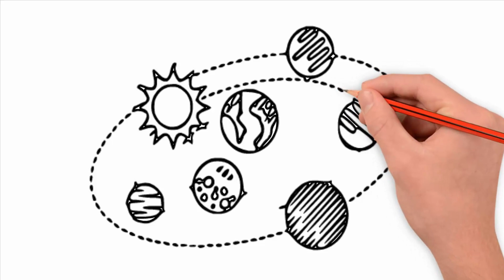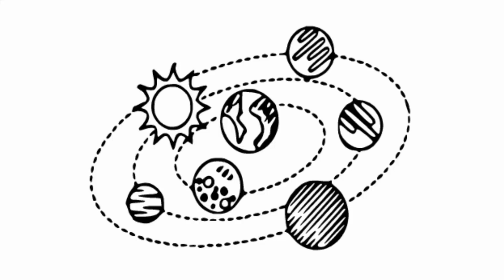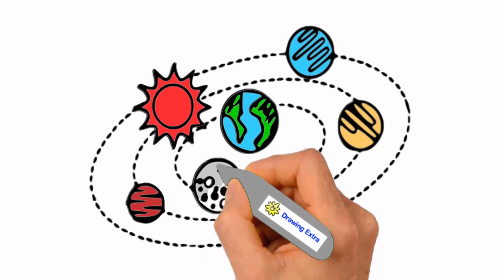How to draw solar system - Earth solar system - our solar system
How to draw solar system - how to draw solar system for kids-how to draw planets for kids.
 How To Draw Solar System YouTube,
 diagram with moving parts how to draw system diagrams how to draw system architecture diagram

how to draw solar system diagram.